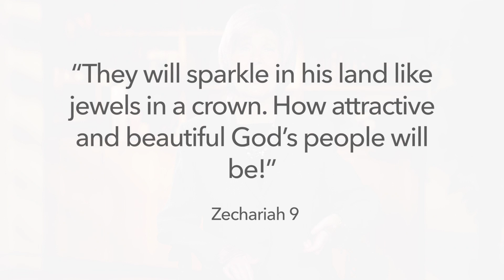Joni's Corner: Why Has God Chosen Me?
As children, we long for team captains to choose us to play on their team. But when God wants us, we sit back and scratch our heads and say, "Why Me?"  Listen as Joni explains why our Savior chose us for salvation.